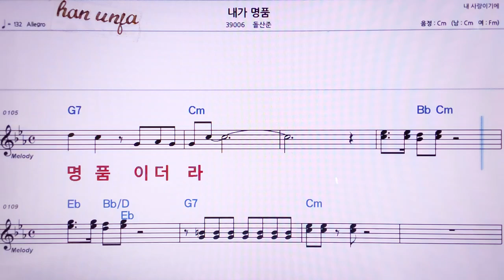💖내가 명품/돌산준 👍MR,노래방, 악보, 코드,Karaoke With Sheet Music